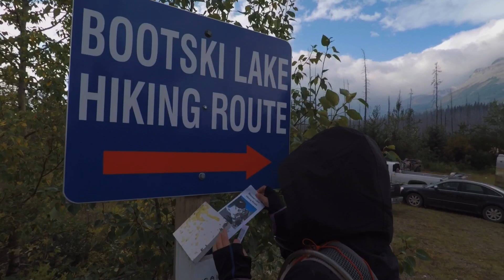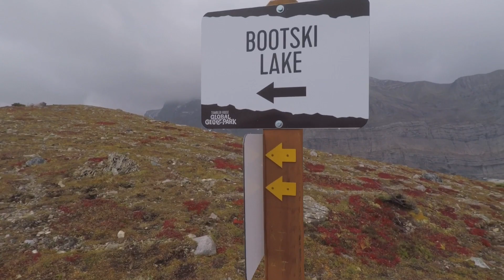Bootski Lake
Hiking up to Bootski Lake with my daughter, Sept 2018.